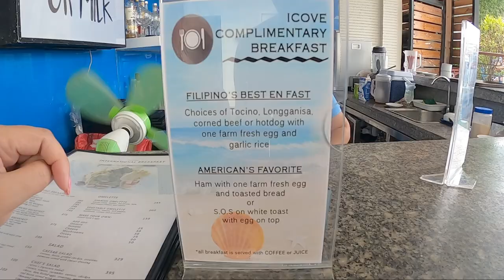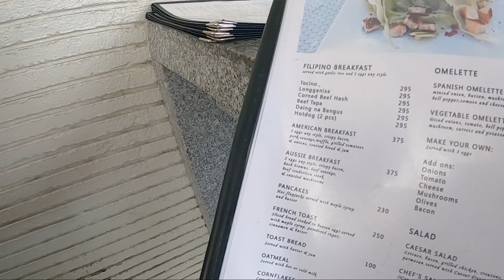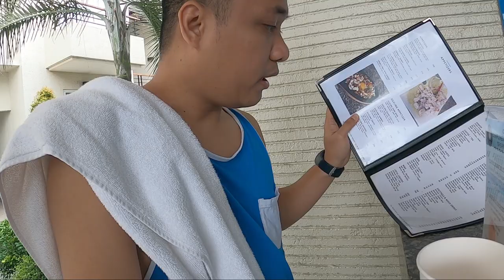Ep03 || iCove Beach Hotel || No Requirement || No Swab Test || Breakfast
Are you looking for a resort that does not require swab test near Metro Manila, Zambales, Bataan and Pampanga? iCove beach resort only requires medical certificate and ID and that's eat. No painful swab test! Love the Breakfast

Thank you guys for watching and see you on our next travel and adventures!